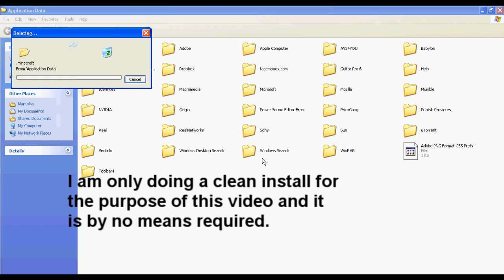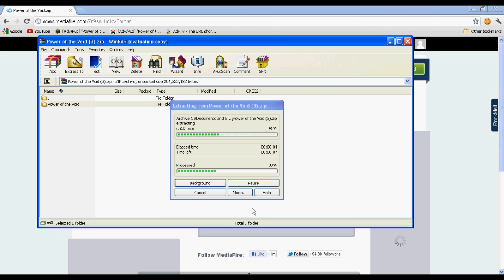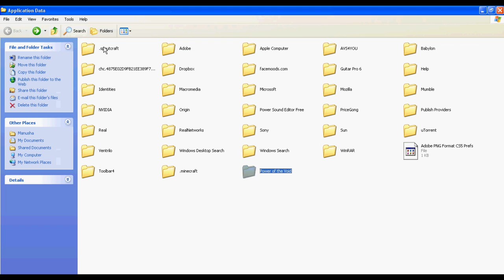Power of the Void Installation Guide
Here's a video of me installing my map Power of the Void with a clean Minecraft install!

The purpose of this video is mostly for those having trouble installing the texture pack and for some reason using a regular version of Shortstuf7 rather than my ALTERED version.

Installation Guide-
1. Open "Power of the Void.zip" or "Power of the Void.rar"
2. Extract the files to a desired location
3. Open the "Power of the Void" folder
4. Copy the folder "Easy Mode" or "Normal Mode", depending
    on which mode you desire to play
5. Press "Start" on your computer and find "Run" then open it
6. Type %appdata% in the box and then press enter
7. Open the folder ".minecraft", then open "saves"
8. Paste the map folder into "saves"
9. Navigate back to your extracted files
10. Copy "Power of the Void Texture Pack.zip"
11. Return to your ".minecraft" folder
12. Open the "texturepacks" folder
13. Paste the .zip file into the folder
14. Log into Minecraft
15. Click "Texture Packs" in the main menu
16. Click "Power of the Void Texture Pack" and apply
17. Start up the map and enjoy!